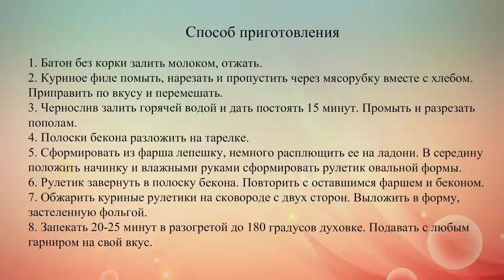Куриные рулетики в беконе с черносливом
Рулетики из куриного филе в беконе с начинкой из чернослива – вкусное горячее блюдо. Чернослив можно нафаршировать грецкими орехами.